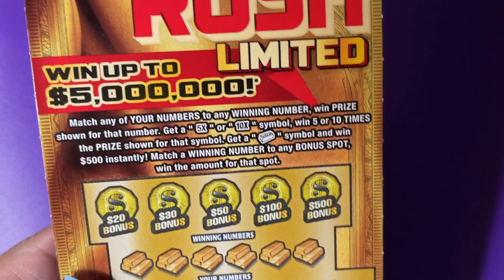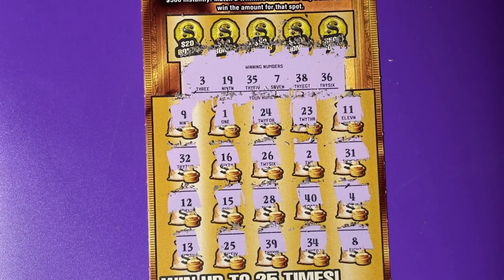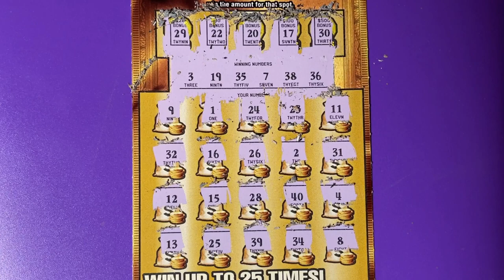Gold Rush Lottery Ticket 22 from Publix